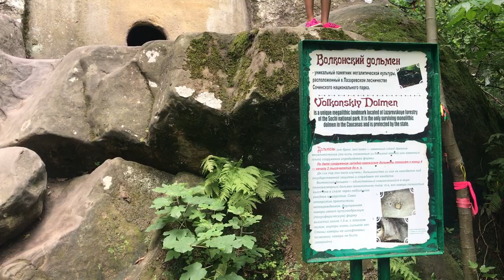ВОЛКОНСКИЙ ДОЛЬМЕН 2019.